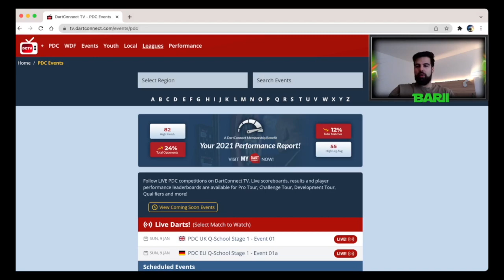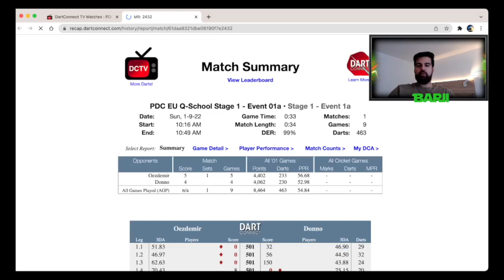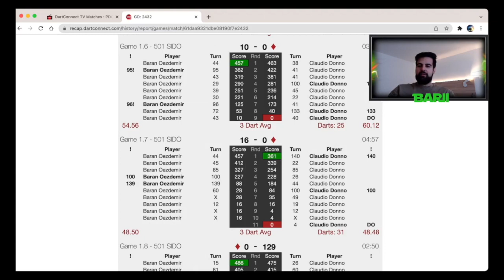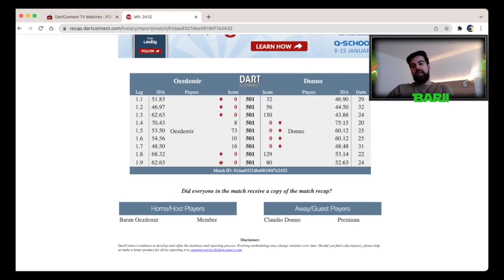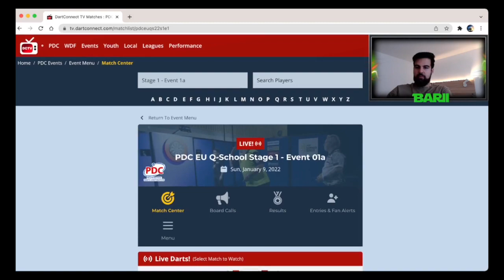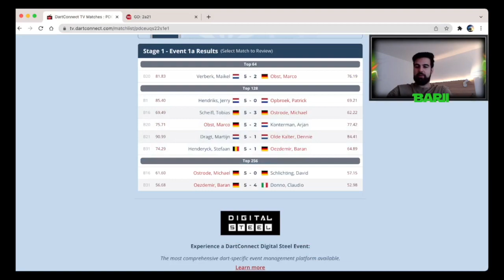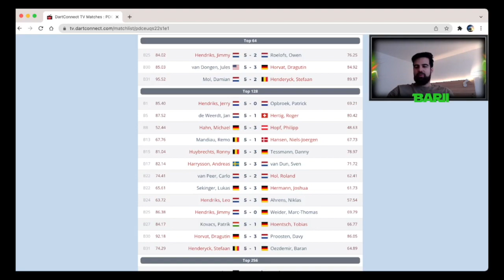Baran Özdemir - Barii TV - Q-SCHOOL Day I - PDC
Hey meine Freunde,
Q-School steht an es ist definitiv nicht einfach, sondern schwerer geworden.

Somit ist Q-School Tag 1 abgeschlossen.

Falls ihr euch fragt wo man sich anmelden kann einfach hier auf diesem Link

Schaut ihr auch die neuesten Darts Trends, falls ja sagt bescheid was wir mal ausprobieren sollen?

Viele sportliche Grüße

Barii

Genießt es und hinterlasst mir gerne ein Daumen nach oben wenn es euch gefallen hat, natürlich dürft ihr gerne kommentieren was ihr gerne in den nächsten Videos sehen wollt und helft uns in die Trends zu kommen.

Euer Barii